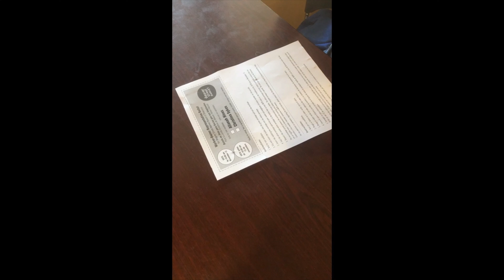Worker Owners how to vote using paper ballot